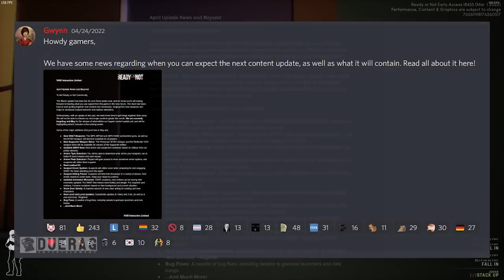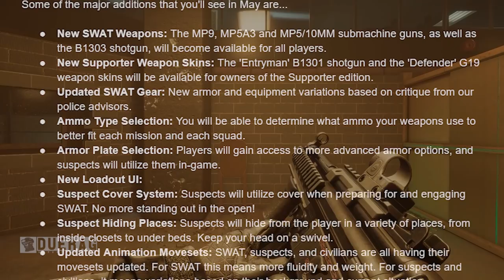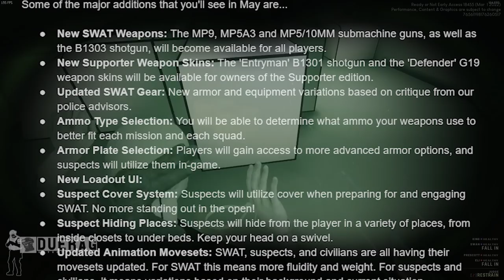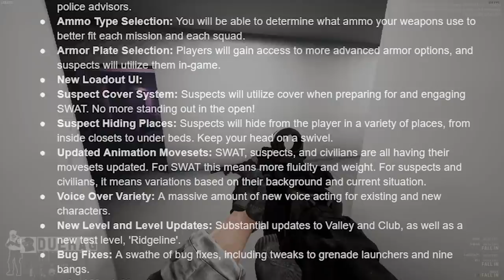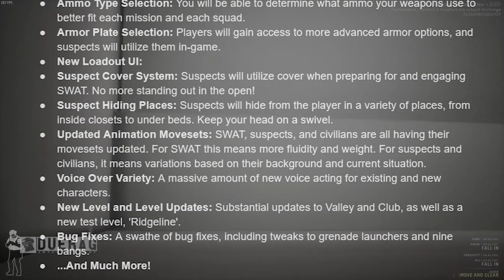Ready Or Not Game - With A Delay Comes A Massive Update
Songs Used;